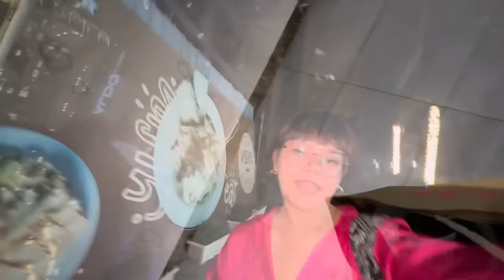SAROJINI MARKET VLOG After Long Time 🛍️